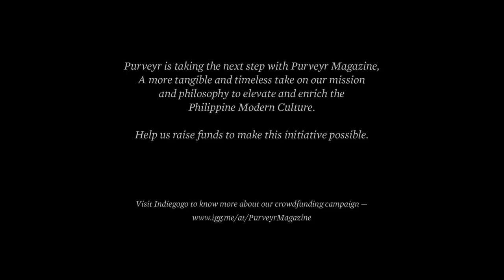PURVEYR: A focus on the Philippine Creative Culture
PURVEYR is an independent media brand that aims to positively influence perspective of life through stories, objects, and experiences

Our content is guided by the belief that there are stories in the Philippines that could give different yet meaningful perspectives of life. These outlooks on work, lifestyle, and culture are valuable for self-growth and the development of the creative community and industry as a whole. The objective is to share their stories, philosophies, and point of views that coincide with PURVEYR’s values in an engaging and insightful manner. Our content strives to influence our audience to lead a more thoughtful approach of living.

We also aim to present a unique vision of the ever-changing Philippine Creative Culture, which involves a focus on local brands, products, ideas, individuals and lifestyles. We highly regard passion, creativity, craft, aesthetic and information - things we mainly look for in stories and news we feature.

Manifesto written by Claudia Arcenas Altavas
VO by George Balobalo